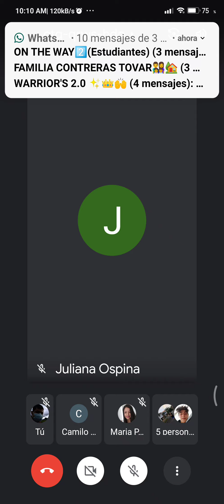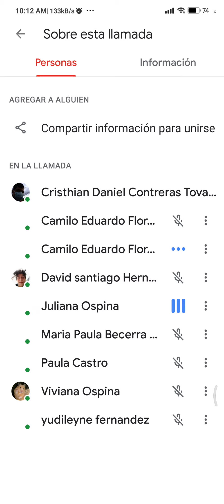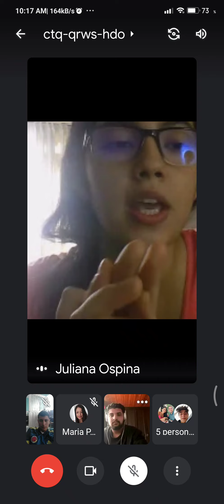Clase Libre On the Way 2: Reflexión de una película y contestar preguntas de clases pasadas - Previo